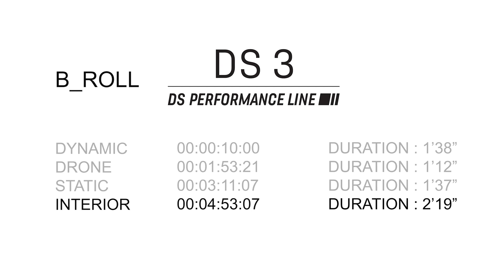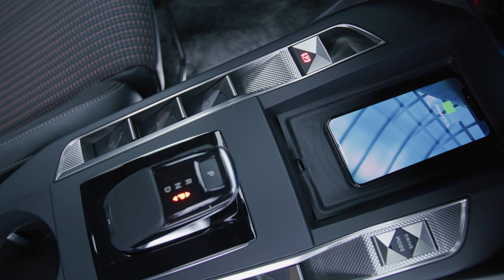DS 3 PureTech 130 Performance Line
- The combination of characteristic expertise and avant-garde inspiration, new DS 3 is the successor to DS 3 CROSSBACK, featuring new design and technology
- New DS 3 E-TENSE, the 100% electric version, has a new 115 kW (155hp) drivetrain and a new 54 kWh battery enabling it to achieve a range of up to 249 miles on the WLTP combined cycle
- New DS 3 is built only at Poissy, in the Paris region, with electric or internal combustion engine versions. The engines as well as the new electric motor and the increased capacity battery are also all assembled in France